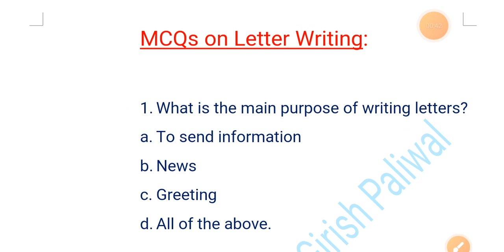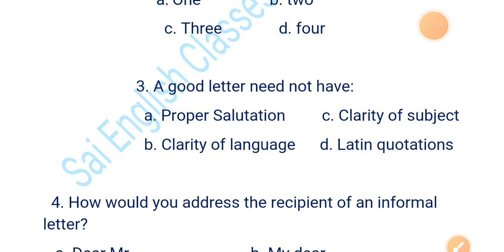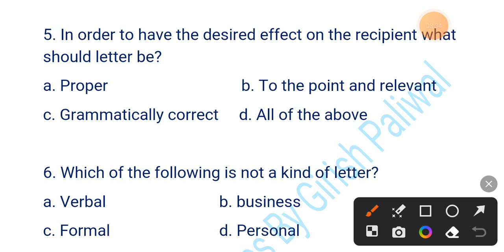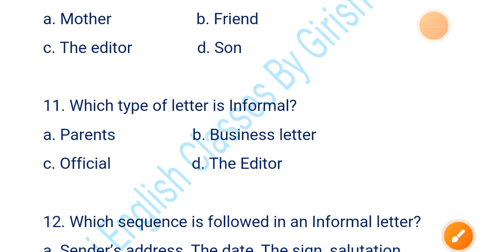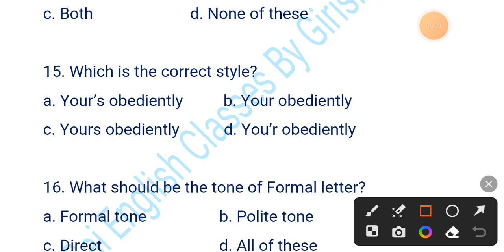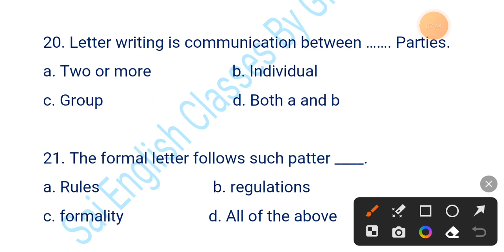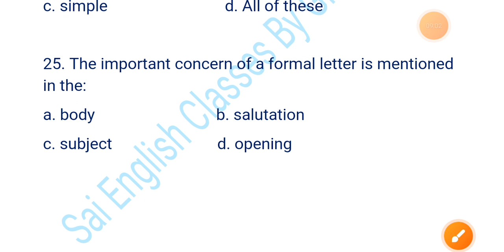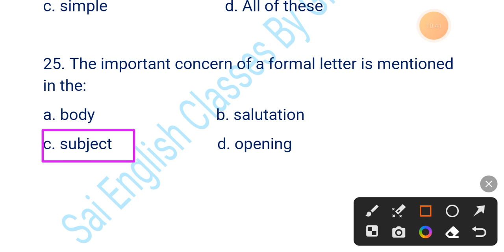Multiple choice questions on letter writing ✍️🔥